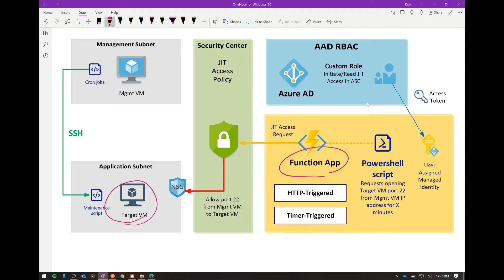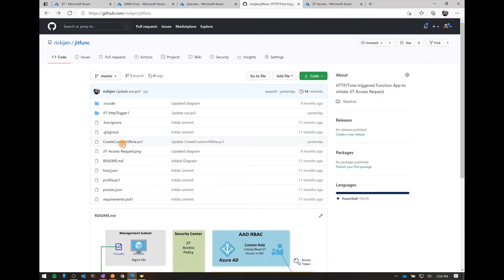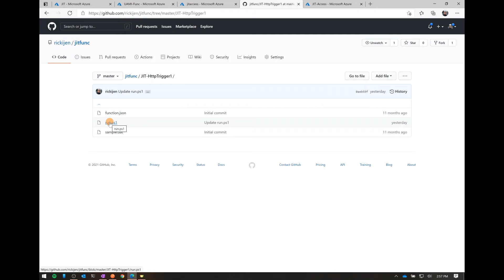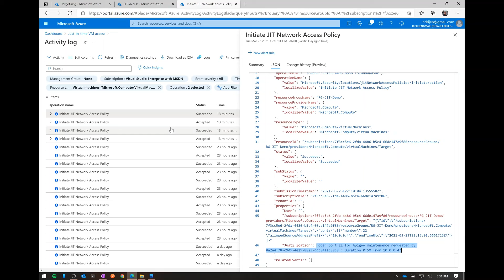Azure Security Center: JIT VM Access Automation with Azure Functions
MicrosoftDefenderforCloud There is a very interesting feature in Azure Security Center, called Just in Time (JIT) VM Access. In today's video we are going to show you how you can use Azure Functions to automate the process.

Presenter: Rick Jen

below the recordings section.